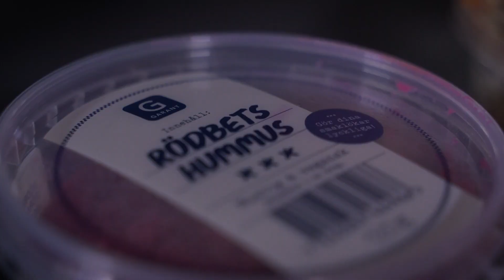Slutspelsextra med Nässén & Nilsson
Fyra matcher av finalserien mot Rögle BK är spelade och Växjö Lakers har skapat sig matchboll med 3-1 i matcher inför SM-finalmatch 5 som spelas hemma i VIDA Arena imorgon. Hör Linus Nässéns och Ludvig Nilssons tankar kring finalserien.